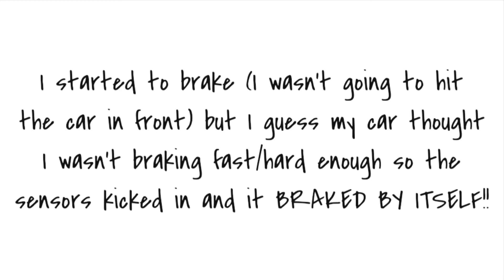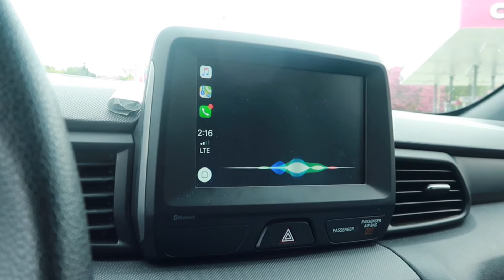I was in my first car accident + new car tour (2019 Hyundai Veloster)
I was in my first car accident + new car tour (2019 Hyundai Veloster) - My First car accident storytime and a car tour of “my new car”.

Hey there! My name is Nichelle and I make lifestyle videos on youtube. If you're into day in my life vlogs, drive with me videos, funny vlogs, or even a car vlog drive with me, then make sure you subscribe so you don't miss when I post new videos every single week!

FAQs (will update as more get asked, so ask me something in the comments 🙃):
How old are you? 19 (I’m just as surprised as you are!)

I appreciate any and all support!

Music used in video (I do not own or claim to own any music used. :